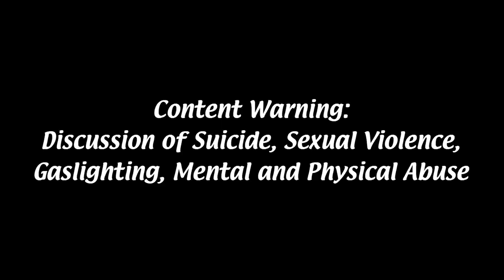Persona 5 Analysis [Part 4]: Futaba Breaks Persona 5 // Codex Entry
Ya'll wanted to hear me talk about Futaba and that's what you got.